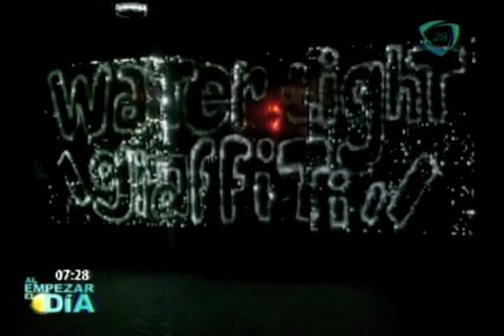Plasmar graffitis con luz y agua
La instalación Walter Light Graffiti, hecha por Antonin Fourneau, consiste en una gran pared cubierta de LEDs que reaccionan ante el líquido y plasman formas e imágenes hechas por las personas.